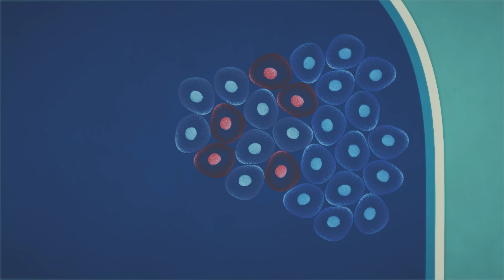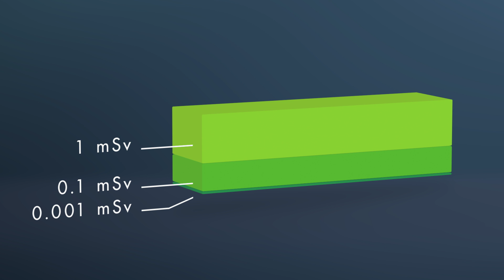Radiation and Health: Go beyond the tiny world of the atom!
Explore sources of radiation, the concept of dose, and how radiation affects the body and health.